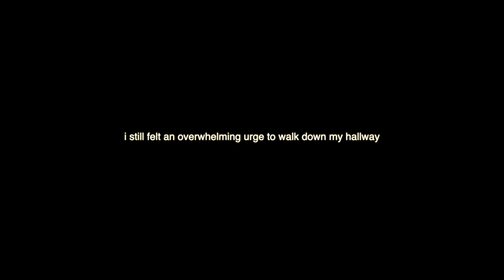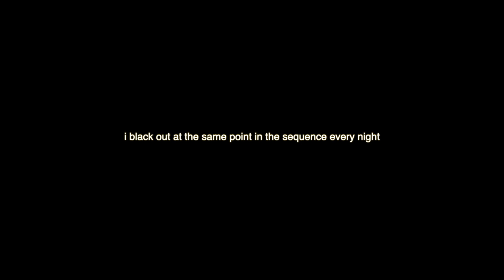I have the same scary nightmare every night (Horror vlog 4)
PLEASE, DO NOT GO WITH THEM 2

go to my community tab for updates on uploads, announcements, and more!!

instagram & twitter: @camielangston :)

About me:
Hi my name is Camie! I am 23 years old and I live in San Francisco!! This channel is basically just me doing what I do. I like to make vlogs and incorporate funny or scary bits into them. I call them horror vlogs but to expand on that: my scary vlogs are a mix of a horror short film and a vlog. Sometimes they have horror stuff in them sometimes they don't. I call the *world* I kinda created in my imagination (re: the horror vlogs stuff) Camie's Dark World. I also like to paint and draw and sketch a lot. THAT is for sure something you're gonna see in almost every video. ON THAT NOTE ALSO.. think of my horror stuff not so much as "omg  camie is trying to be scary" and more as my visual sketchbook. It is literally just me venting my creative energy through a videographic medium. THE BADDEST IN THE GAME are called the baddie group (only the real ones know how to get baddie group status). If you're new here, I hope you decide to stay around and enjoy the experience. If you've been here for a while, thank you so much for supporting me and ilysm.

love,
Camie